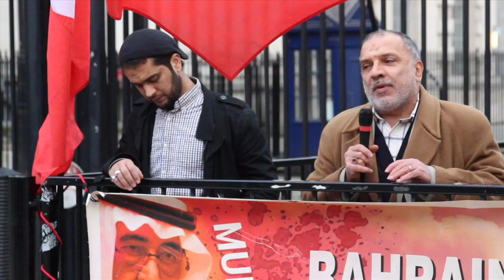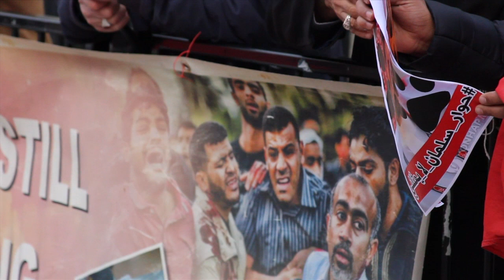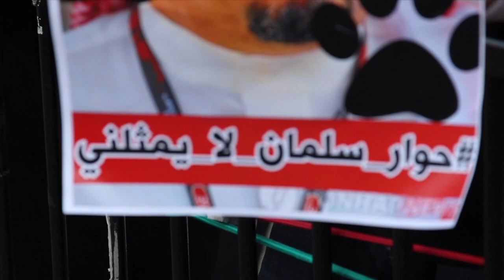مشاهد اخرى الى اعتصام المعارضة في لندن وصور السفاح سلمان منتشرة